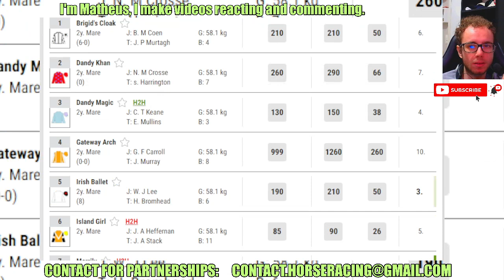Merrily wins at Naas Jun, 26 2024 RESULTS